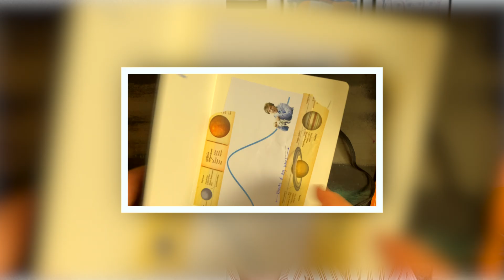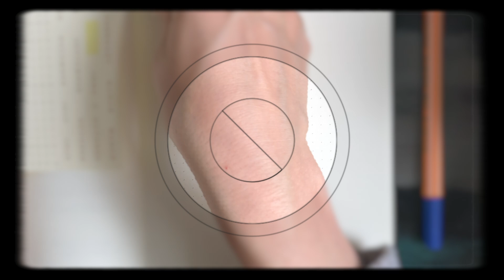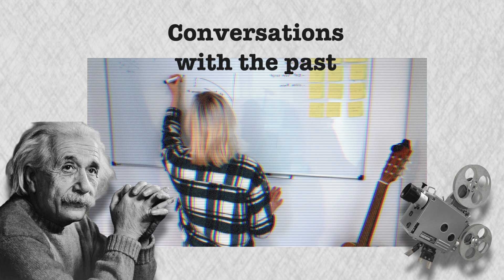How to Keep a Common Place Book - PhD student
Books I love:
The daily stoic
Models of the mind
Principles of Neural Science
Man who mistook his wife for a hat
Man's search for meaning
The Divided Self

Sub count:
📈 50,956